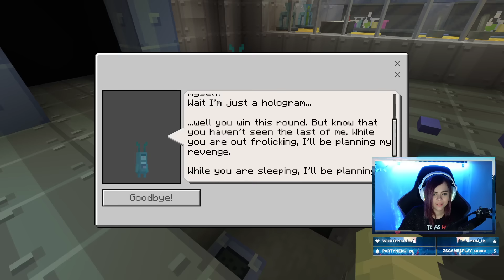Spongyabob a Minecraftban! - Minecraft Kalandpálya